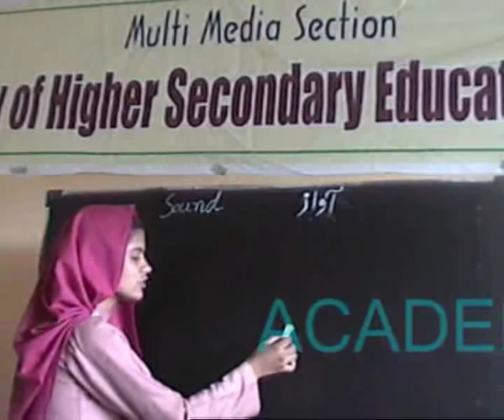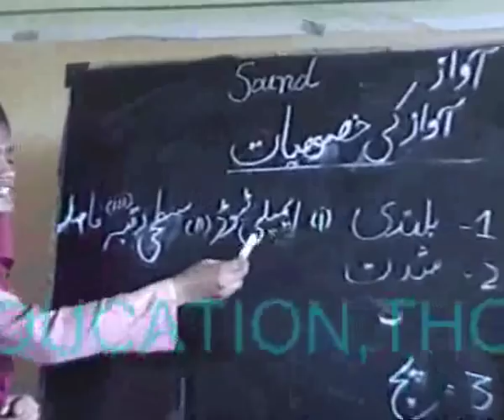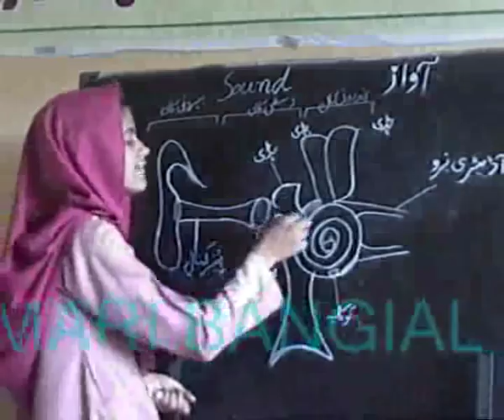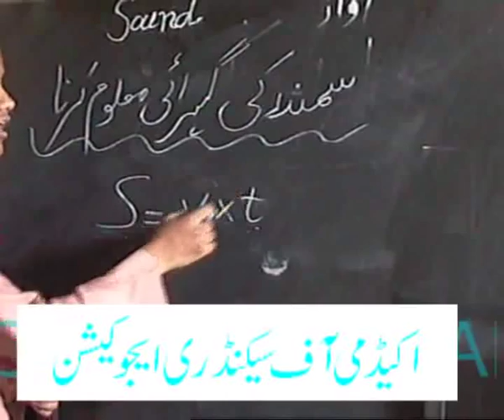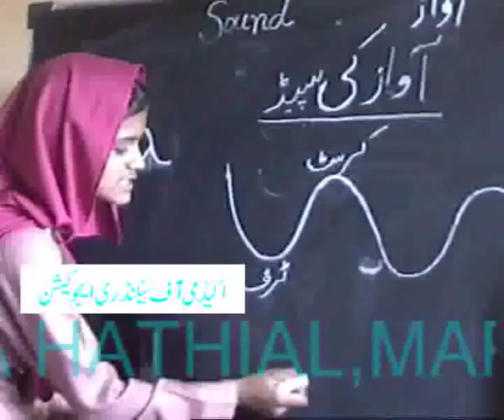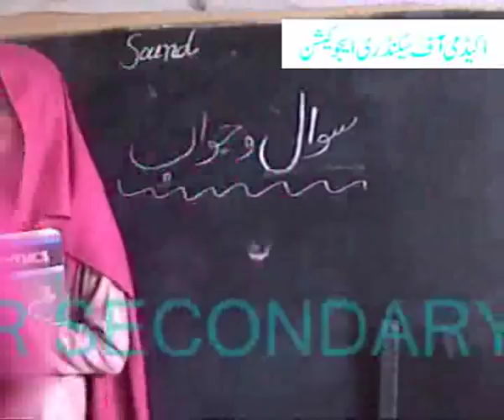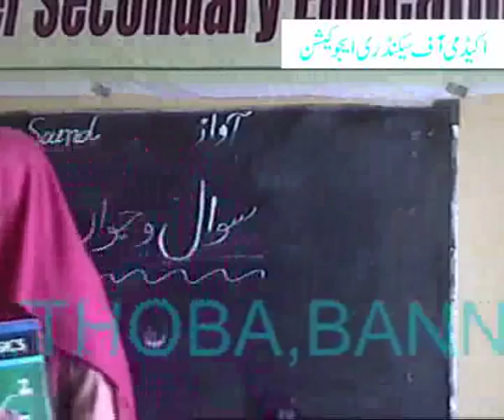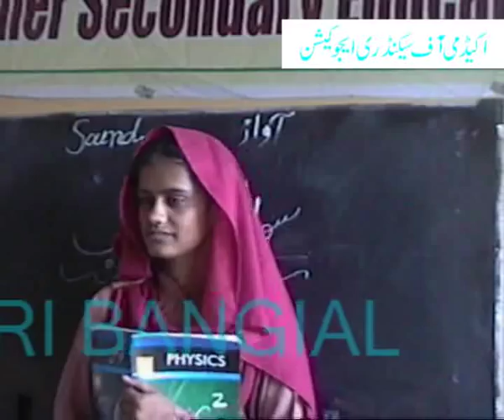sound..Physics for Matric(10th)..academy,s video...wmv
sound..Physics for Matric(10th)..academy,s video..